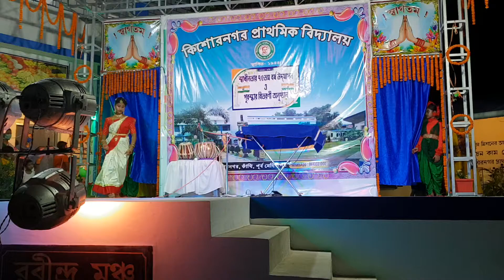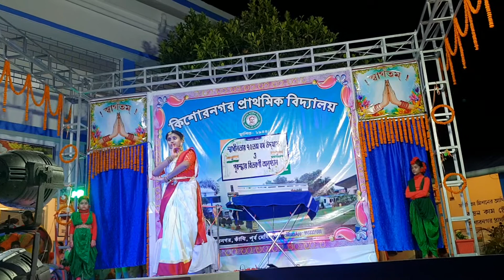Ami Banglay Gaan Gai - Kishorenagar Primary 2021